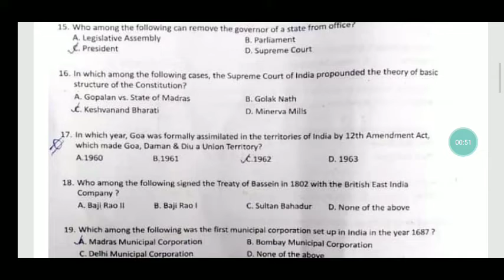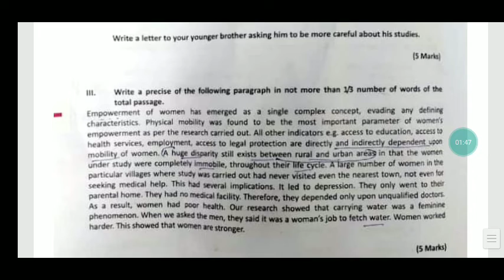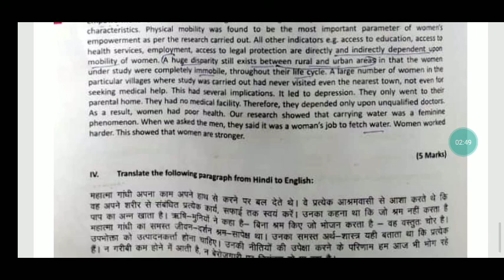Punjab and Haryana High Court Clerk Question Paper today 10.11.2019